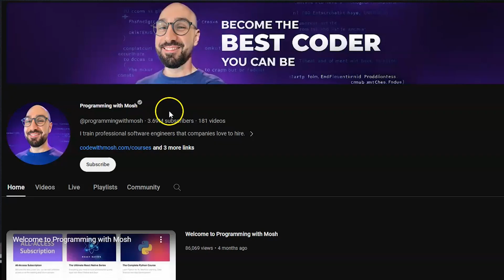Learn a tech skill in 2024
In today's video, we talk a little about learning a tech skills in 2024!
Africa is considered to be the leading continent in technology innovation and I want to advocate that we get to learn some tech skills in this year.